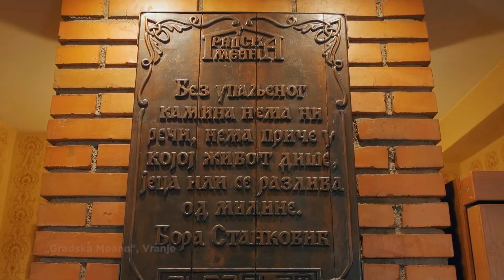Sunčica Mladenovic Gradska Meana Vranje - banica za radnike akcije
Iz emisije RADNA AKCIJA SA TAMAROM - Sezona 2 - Epizoda 9 - Sunčica Mladenović iz Gradske Meane u Vranju mesi banicu za radnike.